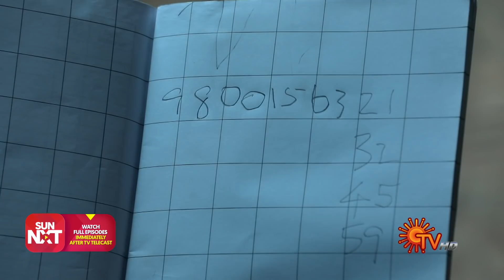Thalattu - Ep 75 | 21 July 2021 | Sun TV Serial | Tamil Serial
Watch the latest Episode of popular Tamil Serial Thalattu that airs on Sun TV.

 Vijay, Isai and their son fit the portrait of a happy family. As an abandoned child, Vijay yearns for a mother's love and thereby strongly dislikes his unknown mother, a victim of family betrayal. Life takes a turn when his mother enters their home as a maid. Aware of the truth, can Isai reunite the mother & son?